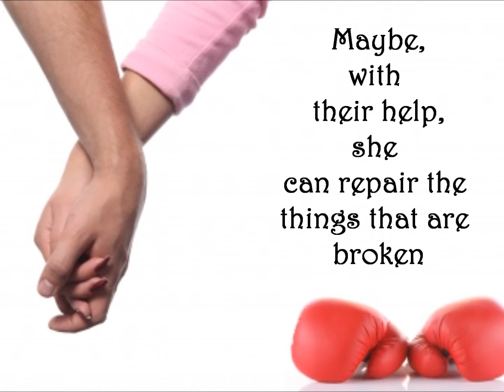The Newport Ladies Book Club: Daisy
The book trailer for Newport Ladies Book Club: Daisy by Josi Kilpack published by Deseret Book